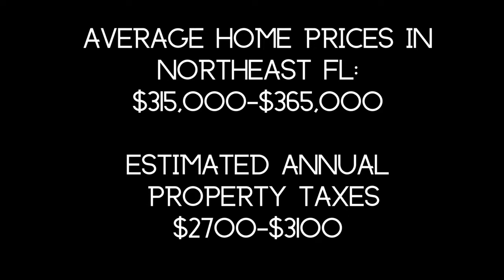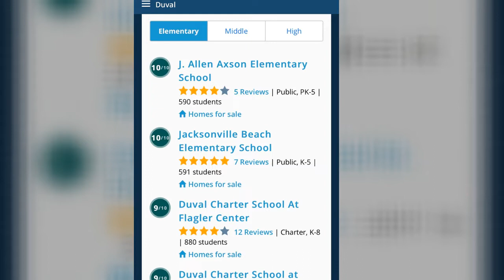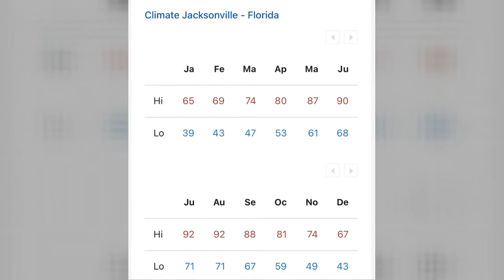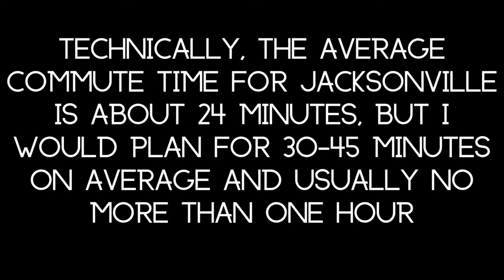Jacksonville, FL Uncovered: What You NEED to Know Before Moving | Living in Jacksonville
**Please note: I have switched brokerages and am now with LPT Realty LLC**

Moving to Jacksonville, Florida? Here is what you need to know before you do! In this video I talk about Jacksonville's property taxes, education, weather & climate, commute times and the southern culture and charm northeast Florida offers.  Watch this video to learn about the Jacksonville area before you even get here.

I hope this video provides help to anyone relocating to Jacksonville Florida or the surrounding area.

I am a Realtor in the Jacksonville, Orange Park and St. Augustine areas with LPT Realty. I love providing value with information about the area, relocation moves, and helping clients buy and sell real estate.

Elizabeth Talks Jacksonville will not be liable for any errors or omissions in this information nor for the availability of this information. Elizabeth Talks Jacksonville will not be liable for any losses, injuries, or damages from the display or use of this information.